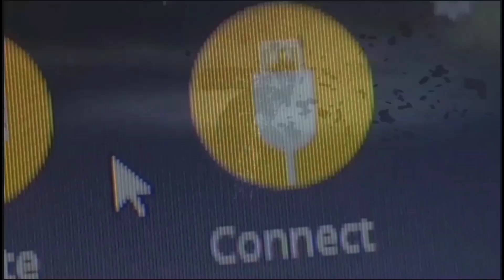MAIDEN FLIGHT FRAME JOHNNYFPV 6S